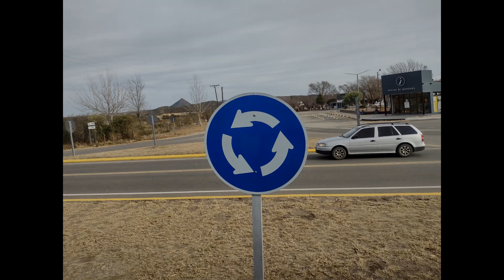35 Las Palmas Córdoba 14 06 22